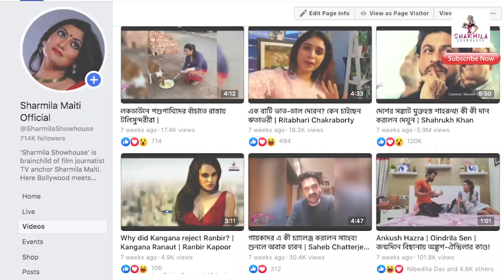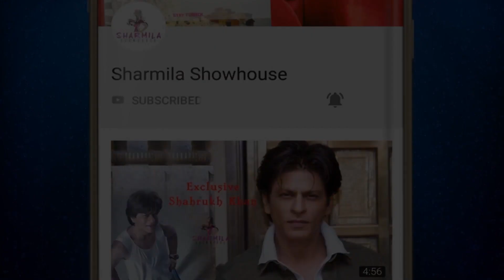মেদ ঝরিয়ে ছিপছিপে তনুশ্রী দত্ত, Comeback চেহারায় কাত বলিউড | Tanushree Dutta | Bollywood